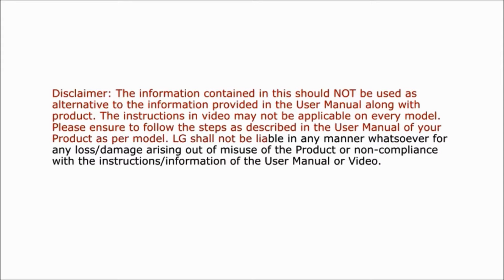How to De Register & Register LG Magic Remote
The video shows how you can easily in few steps register and de register your LG Magic remote.